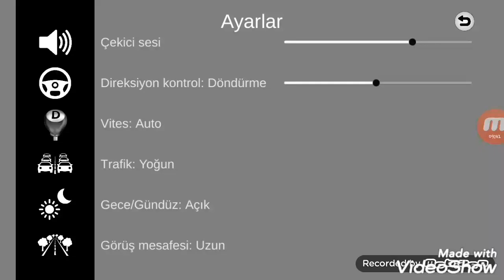CARGO SİMULATOR 2019 TÜRKİYE HARİTASI:SERİ 1 GÜNCELLEME..